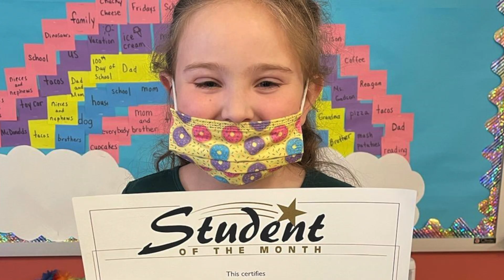GLC May 2021 Students of the Month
Congratulations to our GLC School Students of the Month!
Felicidades a nuestros Estudiantes Del Mes de la Escuela de GLC!
Parabéns aos nossos Alunos do Mês do GLC!